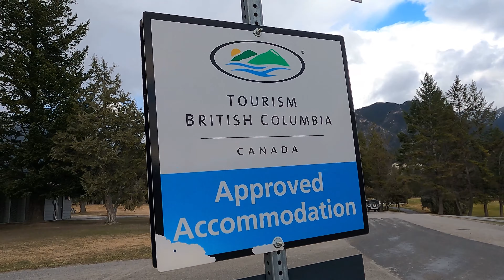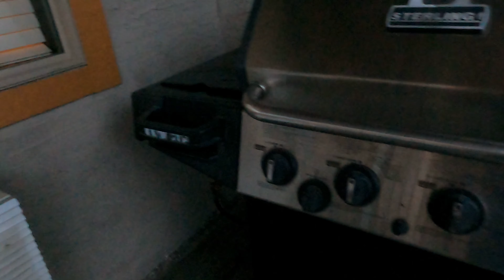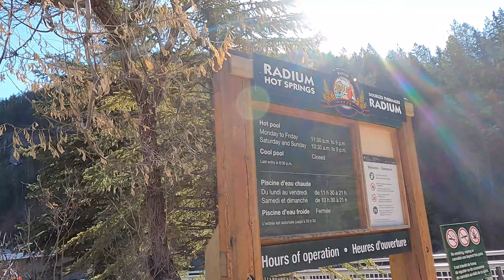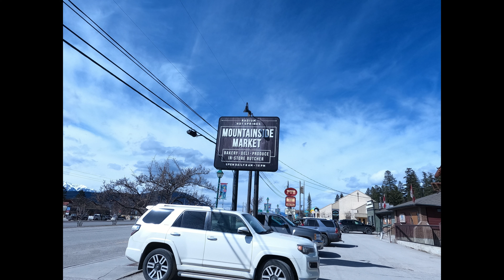Radium Hot Spring , B.C.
Tara maligo tyo sa hot spring for the first time..